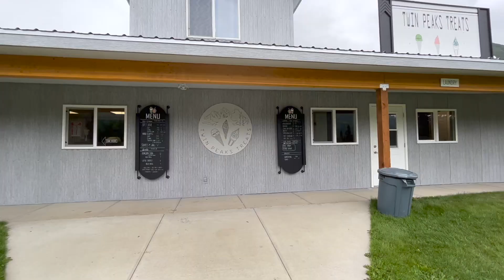Alaska Trip Part 4